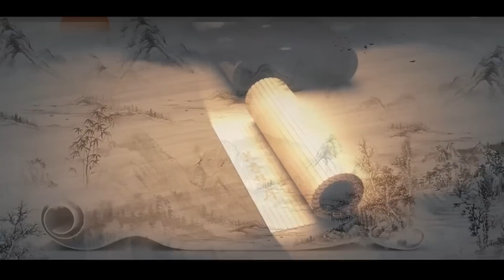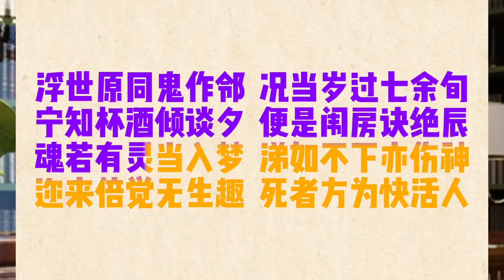刀郎的新歌【罗剎海市】，只讲了故事的前半部分，后半部分情节反转/蒲松龄笔下鬼狐的原型----可望而不可及的顾青霞/纪晓岚不喜欢蒲松龄的原因，长子因痴迷【聊斋志异】而亡/书商冯梦龙/“四大名著”的由来